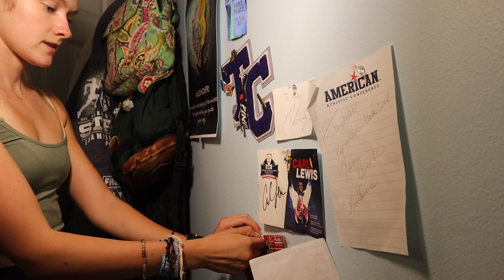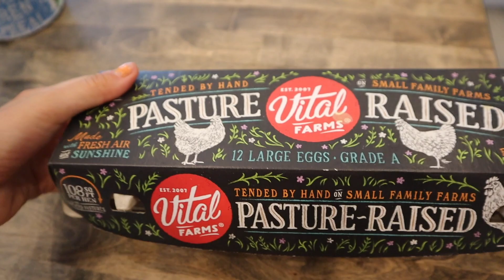RUN UP A MOUNTAIN WITH ME | visiting my new college town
Welcome to, or back to my channel, my name is Amber Schulz AKA @amberunz !! If you are new here, don’t forget to subscribe 💗 On this channel I want to spread as much positive energy as I can, and remind you all to live your life! Don’t ever worry about what anyone thinks about you... and be YOUUU!! Love you all so much

Just know what you see is never everything, social media/YouTube never shows the full story.
stay positive, stay hype, and live your life on a runners high ✨
peace out ✌🏼
Love yall💗